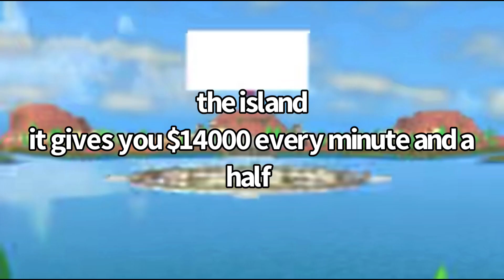Top 5 Ways to Earn Cash Fast in Military Tycoon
Imagine using all 5 ways at once 😮, well i mean i do that sometimes.